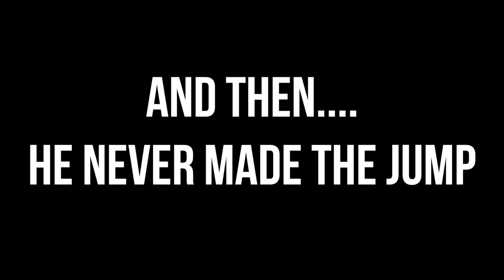WHEN SUPER MARIO MAKER BECOMES A LITERAL JOKE | CAN YOU BE CALLED A GAMER AFTER THIS PERFORMANCE?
Super Mario Maker is obviously a fun game, but why does it make us question ourselves if we are gamers?

NEW TWITTER!!

WE HAVE A NEW INSTAGRAM! GO ADD US!

- NINTENDO SWITCH

- XBOX ONE